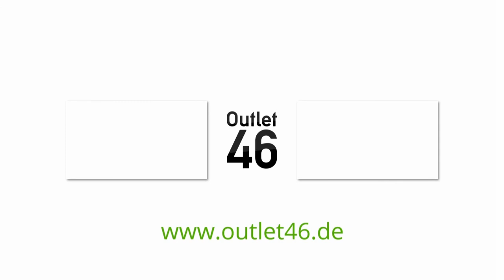Eleganter New Balance Sneaker Schuh Turnschuhe Dunkelgrau l Outlet46.de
Schuhe zum absoluten Bestpreis direkt bei Outlet46.de bestellen. Schuhe von adidas, Reebok, Nike, Timberland, Vans, Jordan, New Balance, Converse, Asics, Lacoste & Co findet ihr bei uns im Shop.